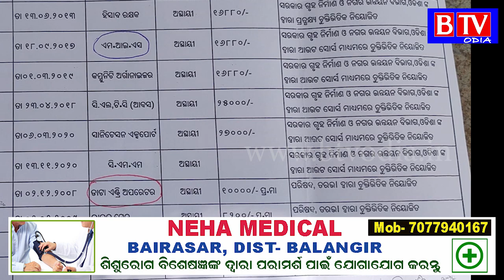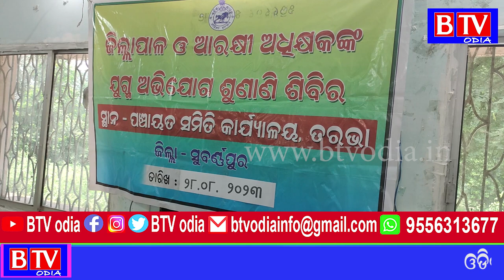ବେଆଇନ ନିଯୁକ୍ତି ବିରୋଧରେ ଜିଲ୍ଲାପାଳଙ୍କ ଅଭିଯୋଗ ଶୁଣାଣି ଶିବିରରେ ଅଭିଯୋଗ//BTV odia